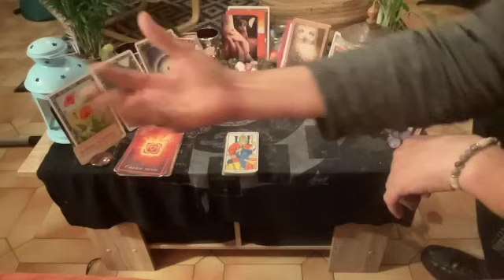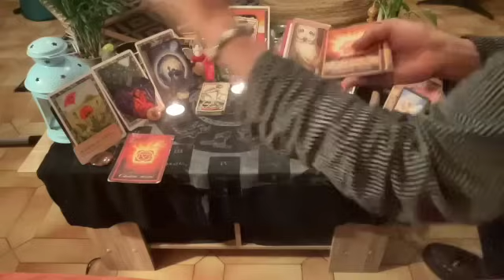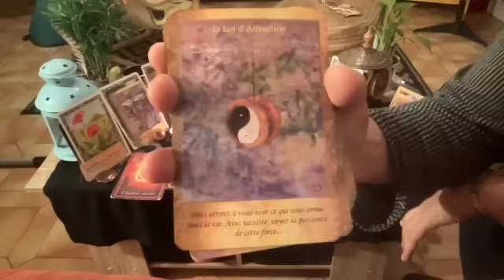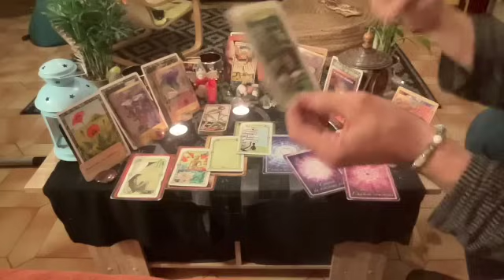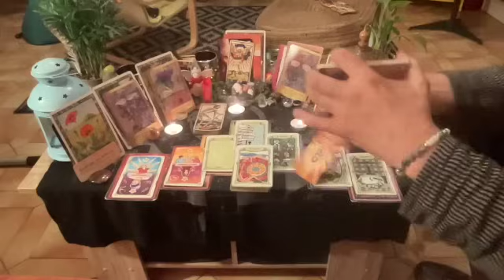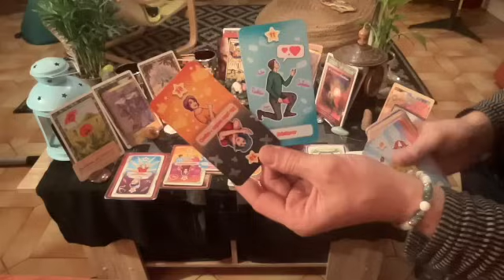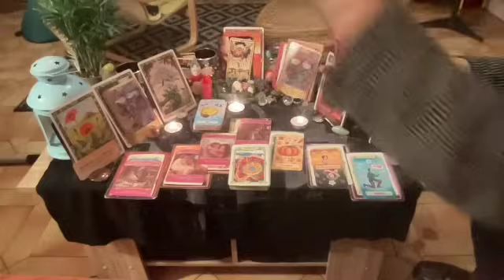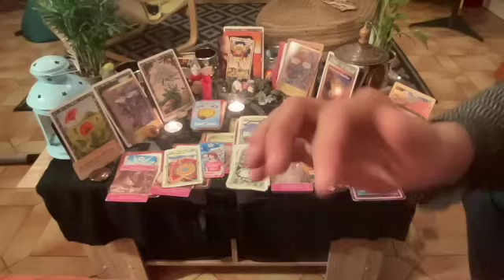⭐️Effet Miroir💕Retour et Déclaration d'Amour💌🥳On se donne une seconde chance après une séparation🌈💞🔥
voici votre guidance sentimentale sous les énergies de l'Arcane Majeure du Jugement, de la tradition de l'Oracle de la Pythie, et donc de l'Animal Totem du Serpent, fils et filles de la Déesse Gaïa.

Belle Journée !

Poco

00:00-Bienvenu(e)s
02:02-Message général
11:44-Début du tirage

Pour compléter le message, veuillez trouver ci joint la vidéo en lien le portail énergétique du 1111:

Pour compléter le message, veuillez trouver la vidéo sur Amour et Psyché ainsi que celui sur la Nouvelle Lune en Scorpion :

Si vous souhaitez découvrir l'Oracle Belline la version J3.16 restaurée de l'Ami Belline,  veuillez trouver son site internet ci-dessous :

Bonne écoute

Cette guidance est d'ordre générale et collective.

Bonne écoute

pocoApoco